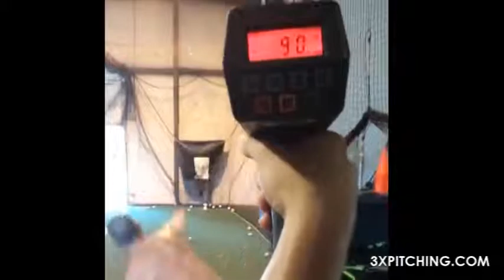How To Increase Pitching Velocity- Training Program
3X Extreme Pitching Velocity Program Here are some from the priceless Benefits of 3X Pitching

You will dominate hitters!- Hitters won't anticipate the following fastball, they'll fear it! This will make pitching a lot easier and much more fun.
You will become "The Ace"! -- Your Coach wants his Ace to chuck the ball hardest about the team and maybe even in the league. It makes him look good and it will win him games.
Scouts begins contacting you! -- You will become seeing radar guns showing up at all of the games. Scouts will begin communicating with you and also getting to know you on a first name basis.
You will make the paper and go viral around the web! -- They will call you the "Heater," or even the "Rocket" from our paper and all sorts of over the net, in mention of the your last performance.
The letter K can be your favorite letter! -- When you are mowing hitters down you will end up collecting K's as it is going away from style. It will be so addicting that you will want to see what number of K's you'll be able to collect in a single game.
Invites to play for Allstar teams and invitation only leagues! -- Every team wants a flame thrower to show off with, particularly the top leagues in the nation.
You will end up the leader of your team! -- Your new intimidating fastball will raise the team up and they are going to make you the modern team leader. It is more valuable than creating a homerun hitter inside the 4 hole slot.
You are certain to get paid to pitch! -- All Coaches while attending college and professional baseball are going to pay big money for a hard thrower on the mound. College scholarship money of course and a professional contract!
You will get the girls! -- What girl doesn't wish to date they stud? The guy who intimidates hitters regarding his explosive fastball. You will end up a chick magnet! WARNING: BEWARE OF CLEAT CHASERS!
You will invariably have the bragging rights! -- No one will go to desire to challenge you while hitting, and if they do, a screaming fastball on their own hands will definitely shut them up.
You will play this game for a very long time! -- Throwing hard is a ticket to play in any league at anytime in your life. Hard throwing pitchers take time and effort to find, so you will always be popular as long as you'll be able to keep throwing heat!
YOU WILL THROW HARDER THAN YOU EVER THOUGHT POSSIBLE! -- This is the honest truth! I can say this since it worked personally and it is working today for plenty of pitchers as you.